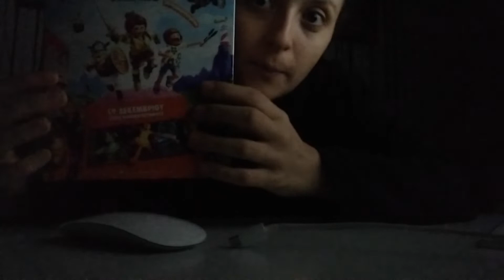Greek ASMR - Οι αγαπημένοι μου ASMRtists (My Favourite ASMRtists) - links in description ^_^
Καλησπέρα σας...
Μου πήρε πάρα πολλές μέρες να ανεβάσω νέο video το ξέρω, αλλά δεν καταλαβαίνετε τι συνέβαινε στη δουλειά κ στη ζωή μου... Τόοοοοσες υποχρεώσεις, τόσες συναντήσεις.
Σε αυτό το video σας μιλάω για τους αγαπημένους μου ASMRtists, οι οποίοι είναι οι παρακάτω (Με σειρά δημοτικότητας - βάσει του αριθμού των subscribers):

Check them out, αν δεν τους ξέρετε ήδη και πείτε γνώμες στα comments. Ή κ όχι, δεν πειράζει... Ό,τι θέλετε. Φιλιά, κ ελπίζω να καταφέρω να κάνω κ να ανεβάσω το επόμενο video σύντομα.

Α ναι, σε αυτό, προσπάθησα όποτε έκανα ατσούμπαλες κινήσεις και πιο έντονους θορύβους, να τους χαμηλώσω. Είναι λίγο άτεχνο αλλά δεν είχα χρόνο να κάτσω να το κάνω προσεκτικά κ είπα τουλάχιστον να βγάλω τα πολλά μπαμ μπουμ. ^_^